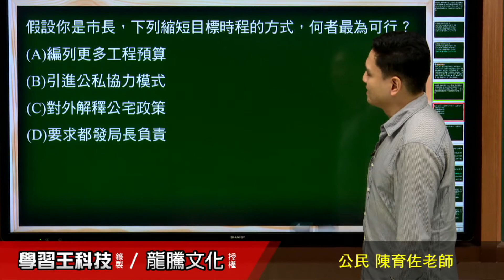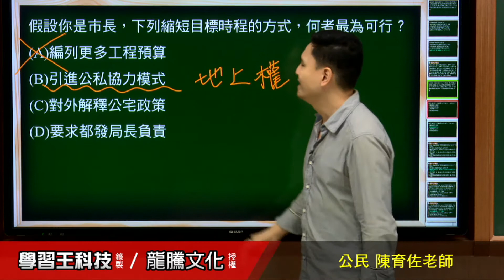【月考王解題影音】《普高公民》 第4回 公民參與及民主治理 情境題30